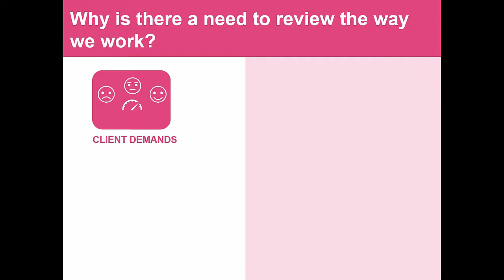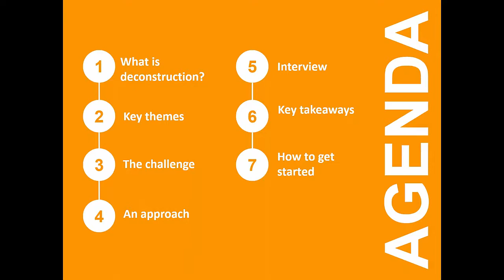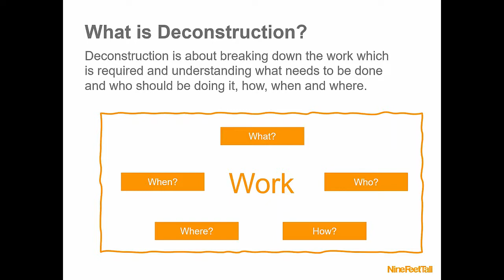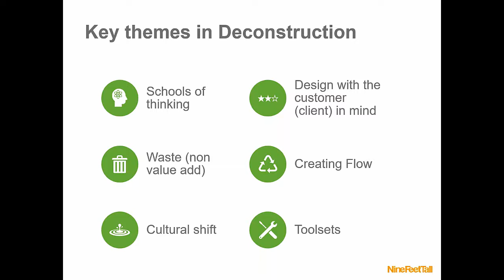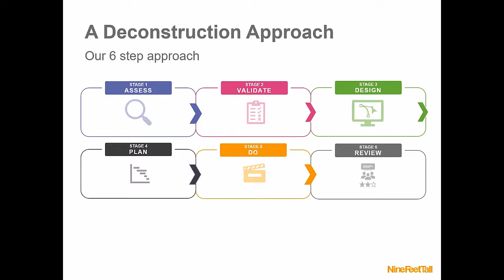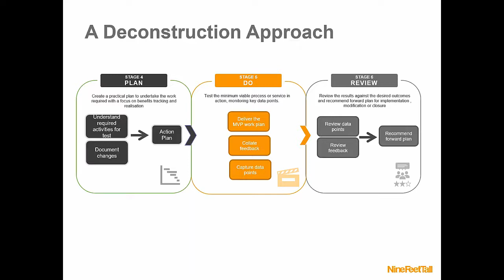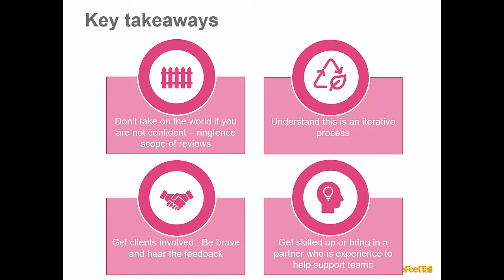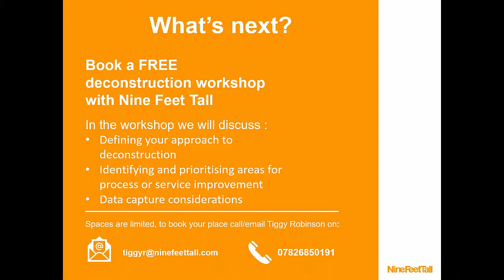Nine Feet Tall - Deconstruction for law firms webinar Jan2021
- Join to learn what we mean by deconstruction  and why it is important
- Insight into how Simmons and Simmons acheived success with Ben McGuire
- Key pitfalls and learnings
- Practical steps to get started